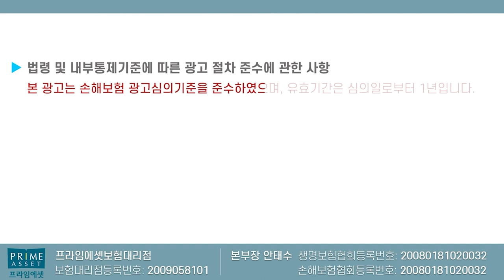치아보험 잘 안나온다고?? 편견과오해 그리고 숨은진실!!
치아보험 잘 안나온다는 편견과 오해
그리고 숨은 진실에 대해서 설명드립니다

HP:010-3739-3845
카톡친구추가:r2an
카톡플러스친구:보험왕